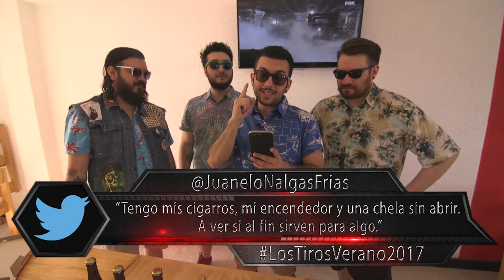Los Tiros Verano 2017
LosTiros en verano 2017 tienen tips y tweets que te ayudarán a ser un experto en no cagarla en este descanso.